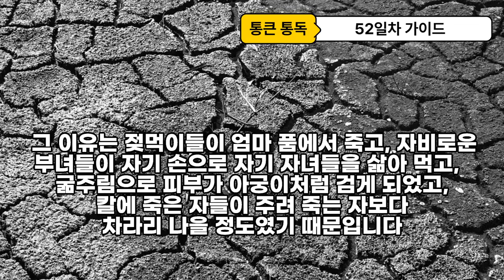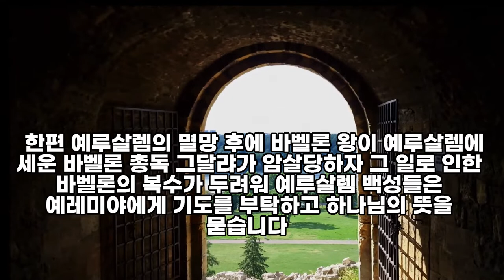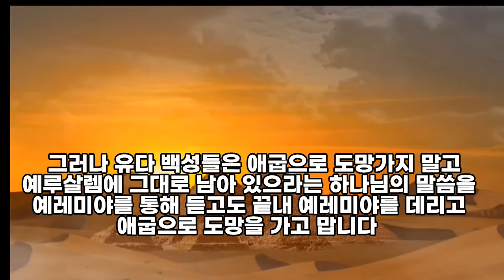90일 통큰통독 52일차 통독 가이드